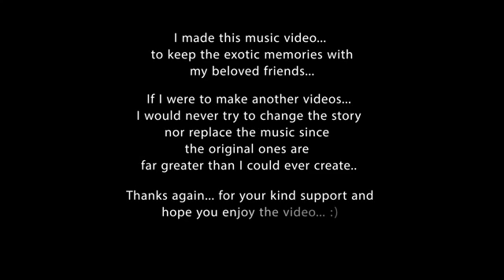Forgiveness ( Full Cover Myanmar Version)